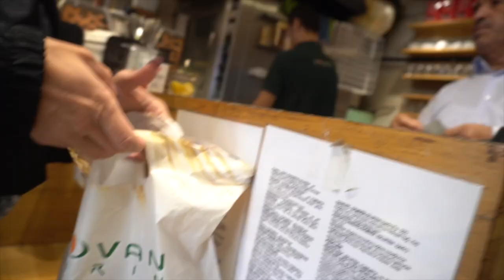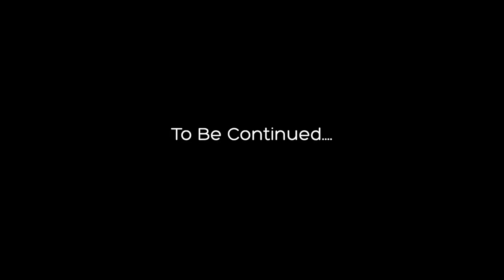Istanbul, The New Rome | Part 1 | Lauren Vlogs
Istanbul, once is never enough. The city hides layers of history, culture, colours and scents. The architecture, the food and almost everything in Instanbul tells a story.

Come along as I explore, you will be enchanted by the beauty of Turkey and its people. Oh also, this is where we shot Dance Like, so you all get see some behind the scenes from the shoot.